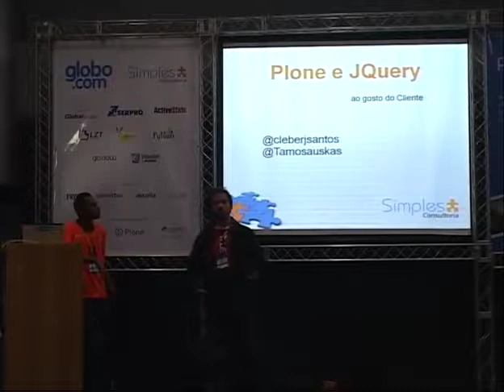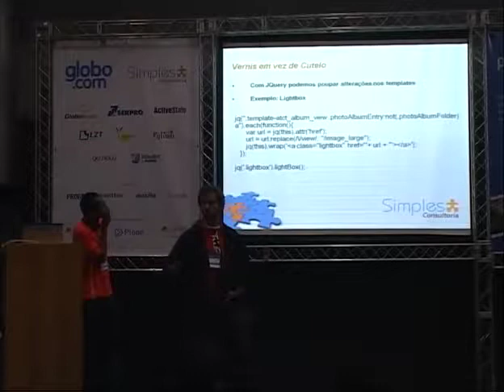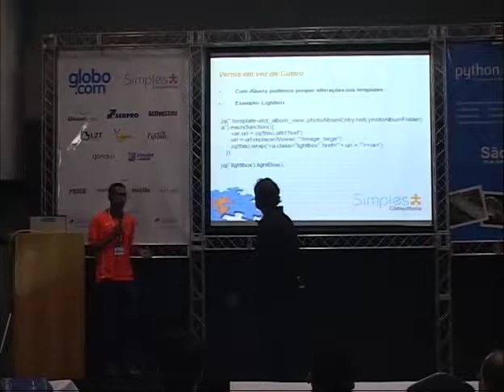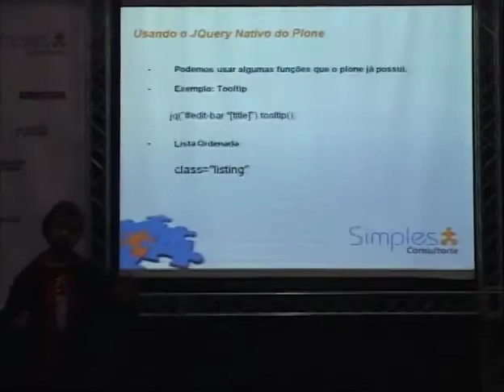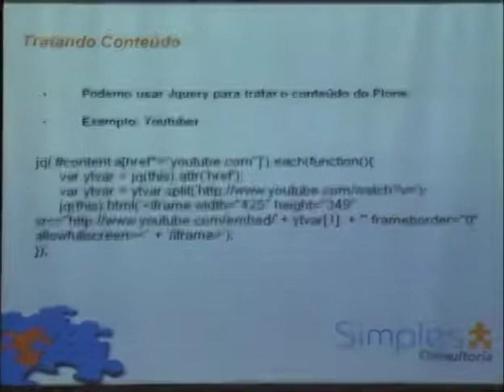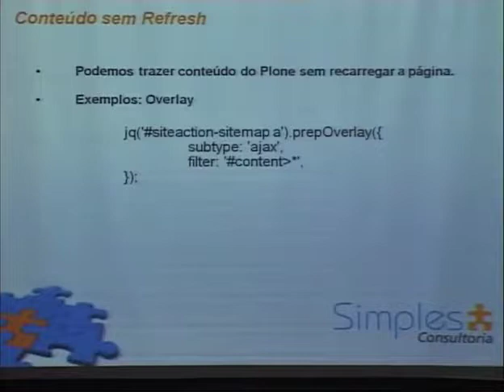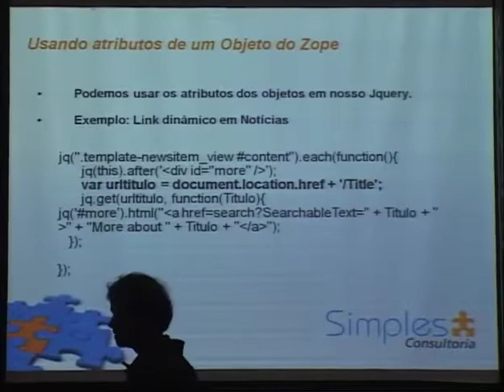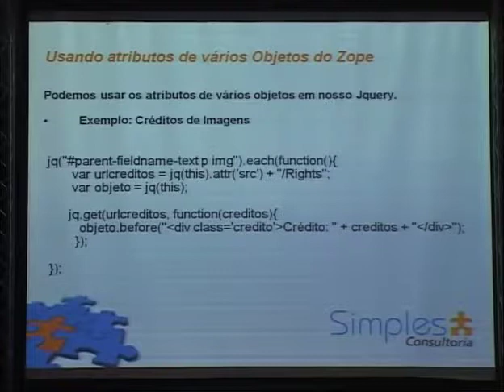1 Thiago Tamasaukas, Cleber Santos Plone e jQuery ao gosto do cliente